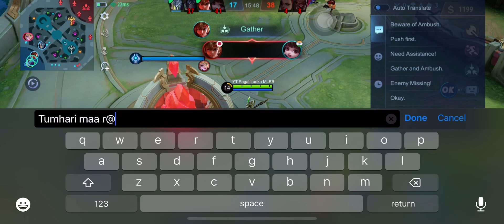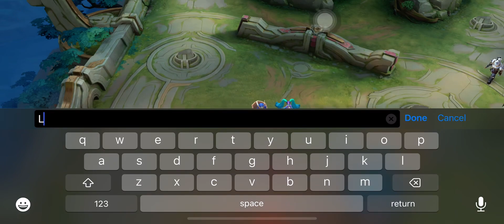I hate YIN | MLBB \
7D
28D
90D
365D
Views
17 (10.5%)
tier list mobile legends
16 (9.9%)
mobile legends tier list
12 (7.4%)
argus gameplay
10 (6.2%)
best hero for solo ranked mobile legends
6 (3.7%)
mibb tier list
6 (3.7%)
best heroes in mobile legends
5 (3.1%)
tier list mobile legends 2023
mibb
mibb best hero for solo rank
5 (3.1%)
3 (1.9%)
3 (1.9 %)
argus best build
2 (1.2%)
best hero for solo ranked mobile legends 2023